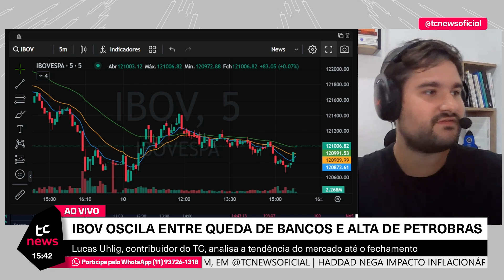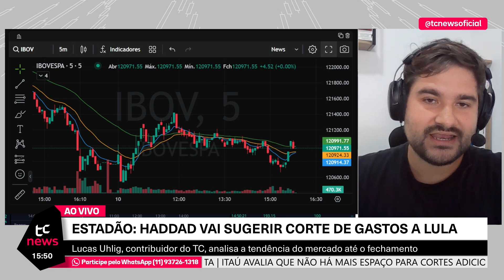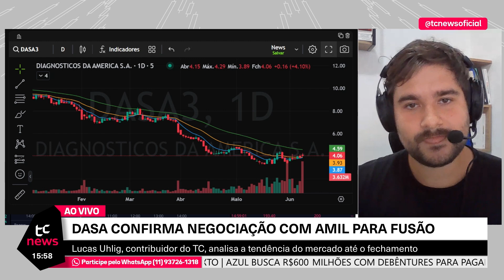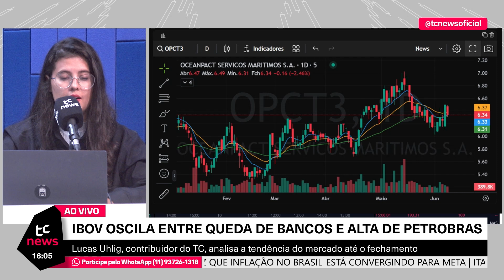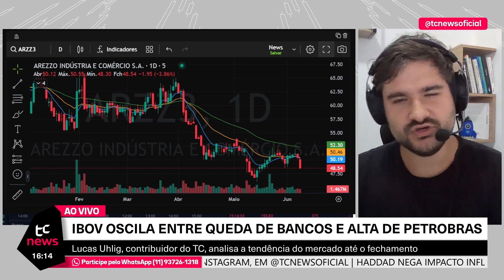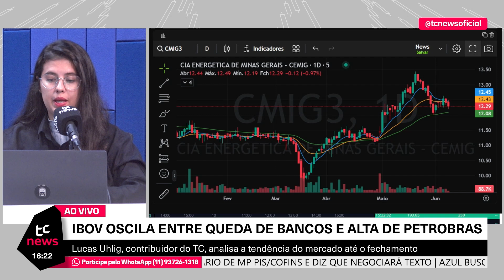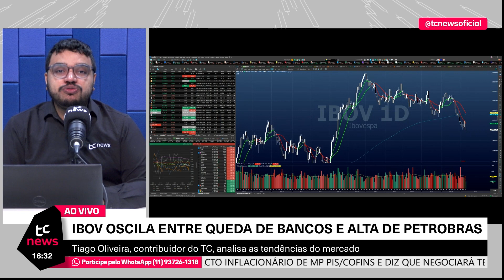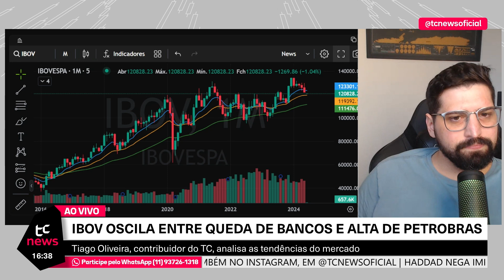TARDE TC NEWS 10/06/2024